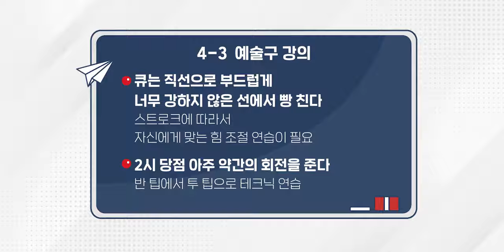Welcome billiard Academy2 ㅣ4-3Class) Bắn chết Plate, sửa chữa đơn giản thôi nào! (Vietnam Sub)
"Tôi tức giận vì nó khó khăn!"

Lần này, ngay cả quả bóng nghệ thuật thất bại của Birol cũng xuất hiện?
Ngay cả bậc thầy bóng nghệ thuật cũng đang gặp khó khăn, tôi nên đánh thế nào đây?

"Welcome Billiards Academy" với đầy đủ thông tin và lời khuyên!
Lớp 'Art Ball' cuối cùng của Birol

나. 웰컴저축은행 준법감시인 심의필 제4806-B호(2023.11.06~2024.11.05)